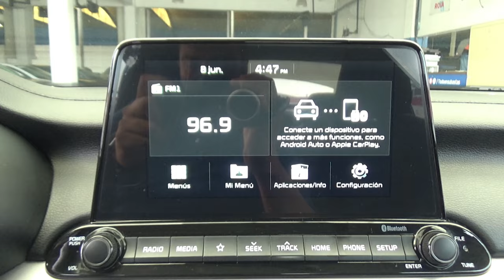Kia / Forte / 2020 - 14598